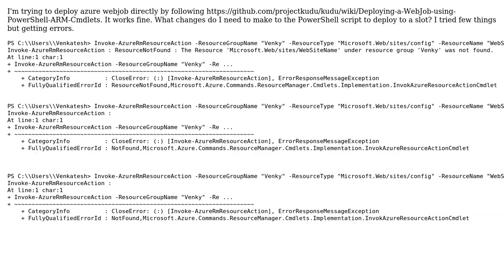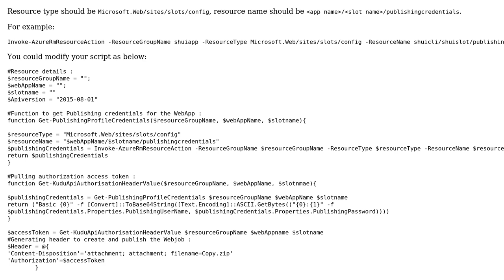Make Invoke-AzureRmResourceAction to work with staging slot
With thanks & praise to God, and with thanks to the many people who have made this project possible! | Content (except music & images) licensed under CC BY-SA | Music | Images & others | With thanks to user Venky user Shui shengbao and the Stack Exchange Network Trademarks are property of their respective owners. You are responsible for your own actions.